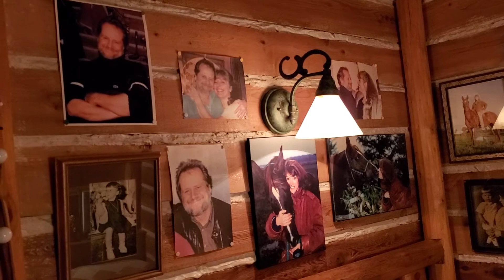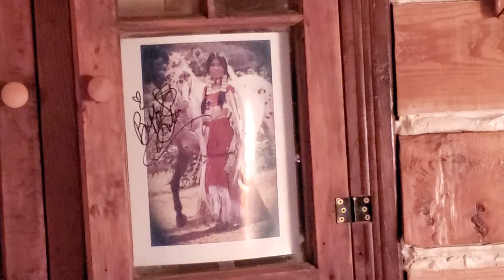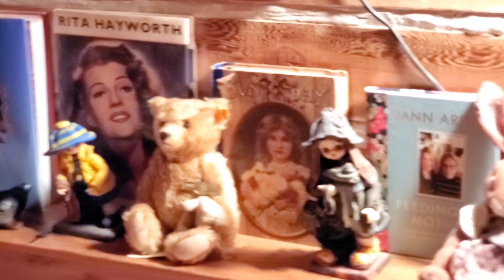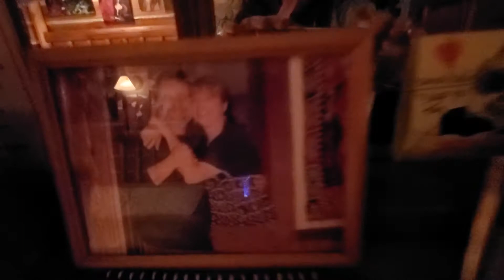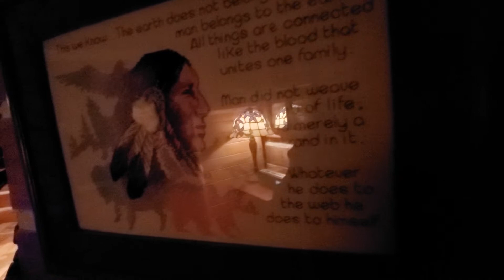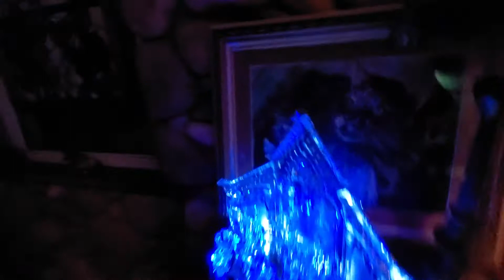The Log Cabin Room 2019